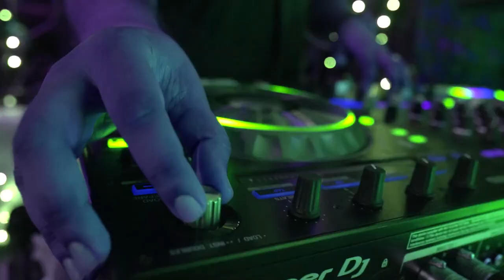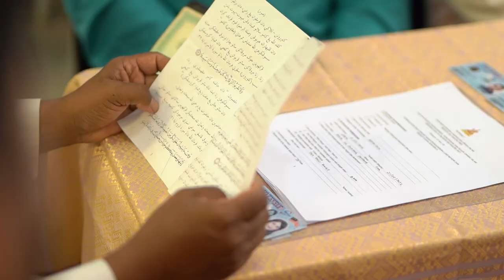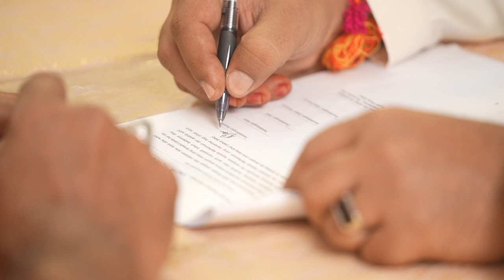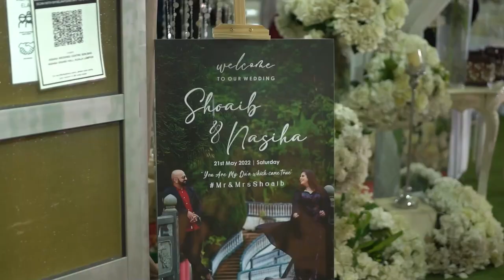Wedding Montage of Nasiha & Shoaib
Shutter Up Studio By Nadeem Zaigham
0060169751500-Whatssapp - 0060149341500